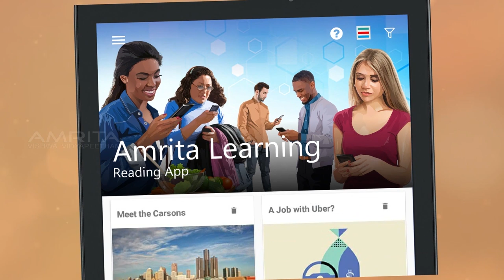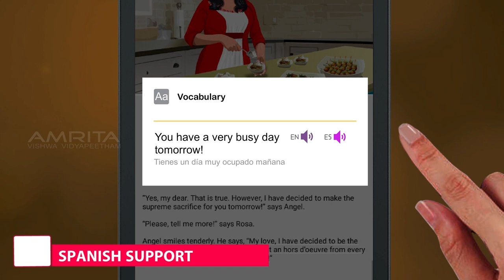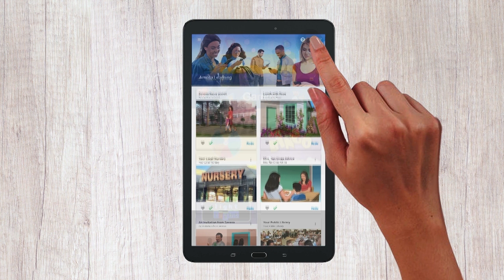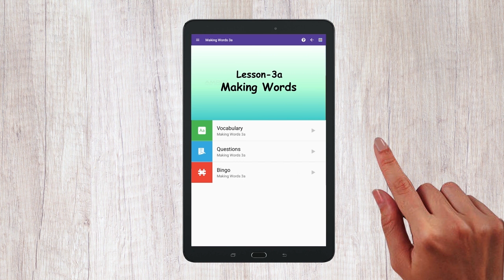Amrita Learning App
Amrita Learning App is an award-winning Adult Education App, designed for learning difficulties and dyslexia . It is an official app available for distribution for the XPRIZE Communities Competition in the USA.